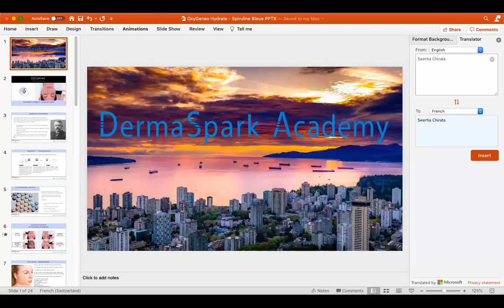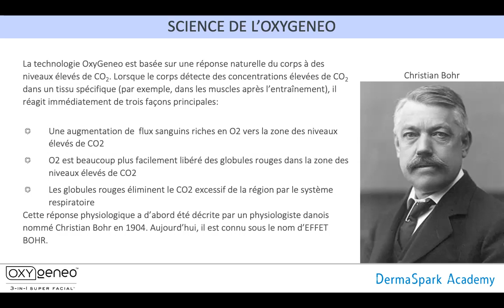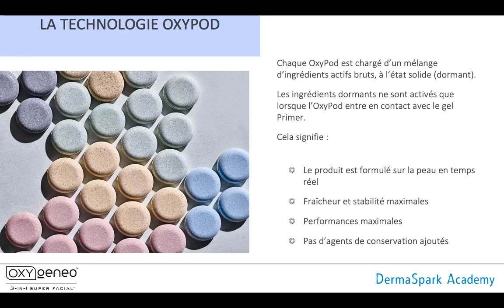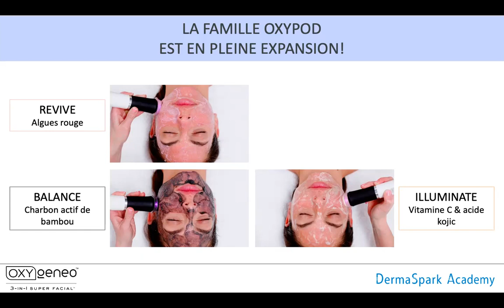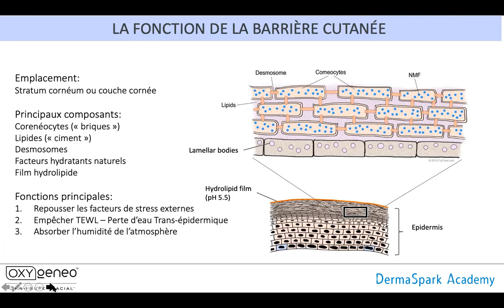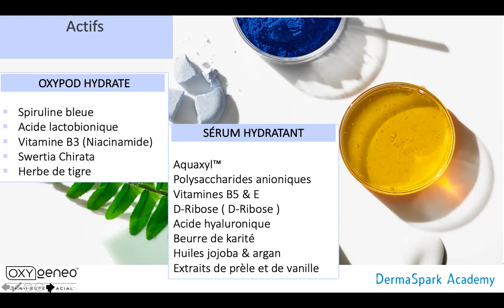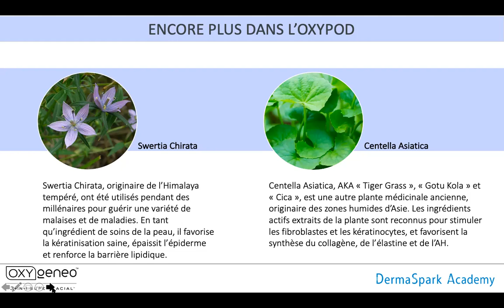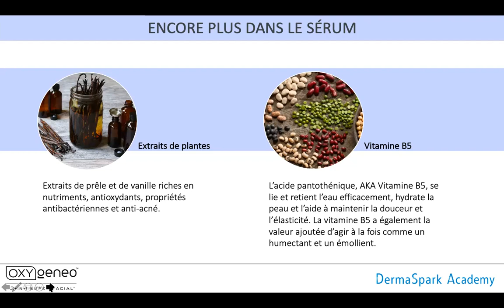OxyPod Hydrate Blue Spirulina seminar French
The Hydrate OxyPod key ingredient is the Blue Spirulina cyanobacteria that is famous for its high nutritional value and health-promoting properties. Spirulina is rich with antioxidants, high-quality proteins, linolenic acid, vitamins, minerals, amino acids and other essential nutrients.

The Blue Spirulina:
- Repairs Skin barrier function
- Reduces TEWL (Trans Epidermal Water Loss)
- Improves skin hydration
- Balances skin oils
- Promotes collagen and HA synthesis
- Prevents oxidative stress
- Reduces hyperpigmentation by tyrosinase inhibition
- Promote wound healing
- Has anti-acne properties

Or call the following numbers:
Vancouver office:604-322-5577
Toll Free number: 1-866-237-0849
For French support in Quebec: 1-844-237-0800